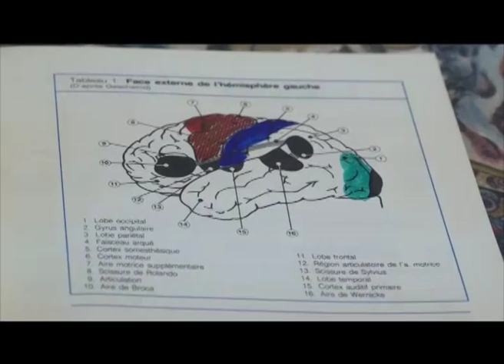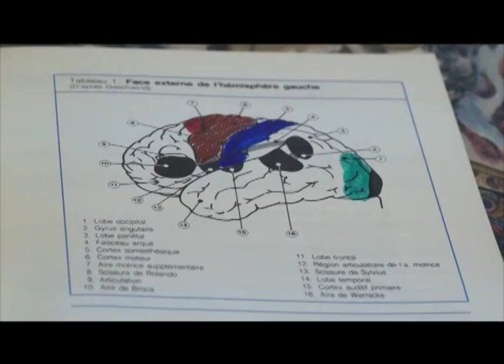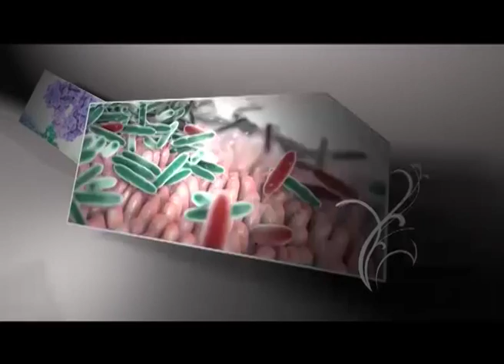SAROBIDY NY FAHASALAMANA DU 19 MARS 2014